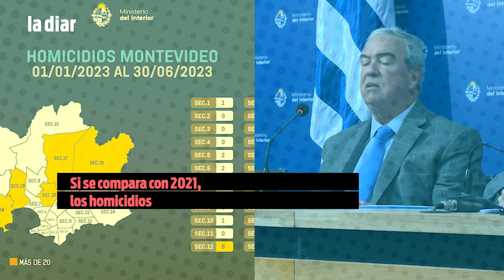Homicidios en el primer semestre de 2023 bajaron 1,6% en comparación con 2022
Si se compara la cifra con 2021 subieron 37,5% y aumentaron 8,1% comparado con 2019.